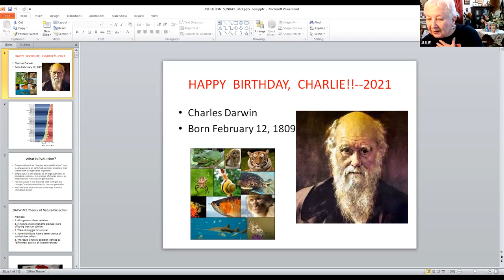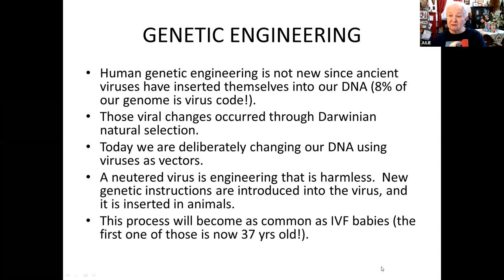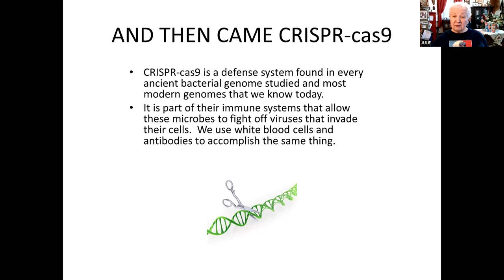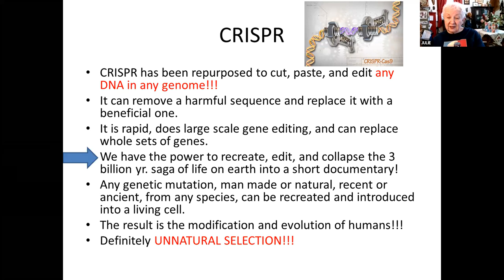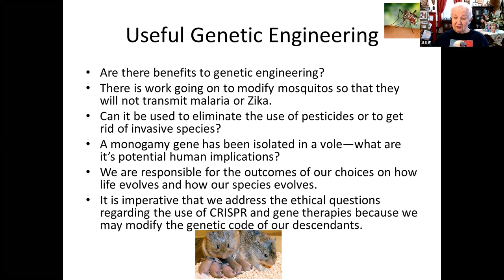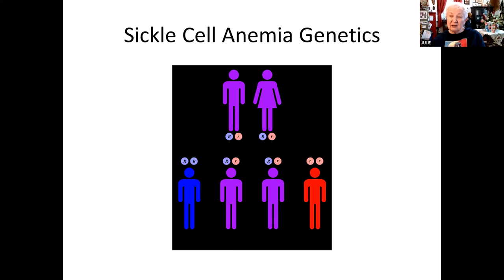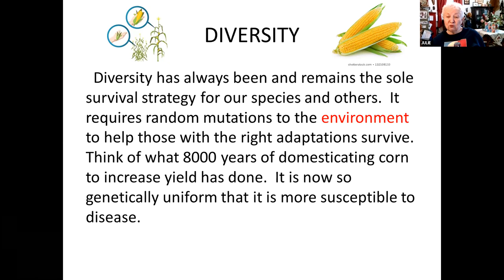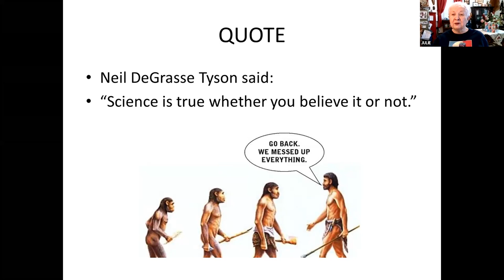2021-03-07 - Adult Forum (Evolution Presentation)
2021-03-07 - Adult Forum (Evolution Presentation)